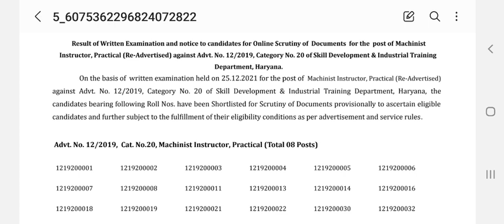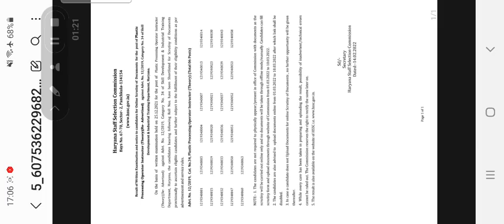✅ *HSSC Advt 12/2019 Various Posts Result Declared || Hssc ITI Instructor Result Declared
Hssc पैसों के लिए नौकरीयो मे फर्जीवाड़ा !! हिसार ओर भिवानी अव्वल!! Haryana Police Hssc Hpsc

Hpsc Breaking : Hpsc HCS & Dental Surgeon भर्ती क्या Cancel होगी?? Court Case मे क्या हुआ

Haryana की एक ओर भर्ती रद्द || आरोही मॉडल Teaching & Non-Teaching Post

Haryana Police की तर्ज़ पर होगी 1900 पदो पर Home Guard की भर्ती ||

Hssc Staff Nurse Final Expected Cut Off || Hssc Staff Nurse Final Result News ||

Hssc Staff Nurse Final Expected Cut Off 2021-22

Staff Nurse Final Cut Off 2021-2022

Hssc ITI Instructor & All Paramedical Staff Final Result News/Update : सरकार से गुहार

Hssc Laboratory Technician/Paramedical Staff Result News/Update

Haryana Police Female Constable भर्ती पर हुआ एक ओर Court Case || Hssc की सभी भर्तियों मे होगा फ़ायदा

Haryana Police Durga Shakti Expected Final Cut Off 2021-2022 || HAP Durga Shakti Final Cut Off

Hssc कमाल !! Please Share VLDA भर्ती पर Stay !! Joining कब होगी बाकी Paramedical Result का क्या होगा

स्वास्थ्य विभाग मे जल्द आने वाली है Paramedical Staff की नई भर्तियां !! DG Health ने दिए आदेश !! Staff Nurse Mphw Male & Female LA OTA

Haryana Adhoc JBT Teacher पक्के !! PTI & Drawing Teacher & Group-D का समाधान !!

Haryana मे आई Staff Nurse ANM Lab Technician की नई भर्ती || Interview पर Selection

*DHFWS Hisar Staff Nurse, ANM, Pharmacist Screening Test / Written Exam Date

*सबसे पहले, सबसे तेज, सटीक जानकारी

Hssc Breaking : Hssc Socio-Economic Marks को लेकर आई बड़ी ख़बर/Update || CMO ने किया Tweet !!

Hssc Breaking : लो ज़ी आ गई नई भर्तियां !! CS ने जारी किए आदेश/Order

सभी Department ने ख़ाली पदों का ब्यौरा भेजना शुरू किया बड़ी ख़बर Hssc Vacancy

Hssc Iti Instructor & Paramedical Staff Final & DV Result कब होंगे जारी !!

HSSC खंगालेगा ALM भर्ती का रिकॉर्ड
डॉक्यूमेंट वेरिफिकेशन में 800 गैर हाजिर रहे थे

9 फरवरी को अंतिम मौका, न आए तो संदिग्ध कहलाएंगे

Haryana सरकार कैबिनेट बैठक मे लिए गए फ़ैसले : Group-D Or Group-C की भर्तियां ||

Hssc 62 हज़ार पदों पर नई भर्तियां || Group-D JE Clerk Haryana Police Mphw Driver & Conductor Patwari

Hssc 30 हज़ार पदों पर नई भर्तियां || Group-D JE Clerk Haryana Police Mphw Driver & Conductor Patwari

Hssc Breaking : Hssc ने किया Result Revised/Corrigendum

HSSC RESULT 12/2019 CAT NO 46.pdf

Hpsc Breaking : Hpsc ने किया Result Revised ||

Hssc PGT TGT PRT Upcoming Vacancy News ITI Instructor Result News

Hssc Pending Result Good News !! अगला नंबर किसका | Haryana Police | Staff Nurse | VLDA | OTA | HAP

hssc
hssc news
hssc update
hssc Result
hssc breaking
haryana police